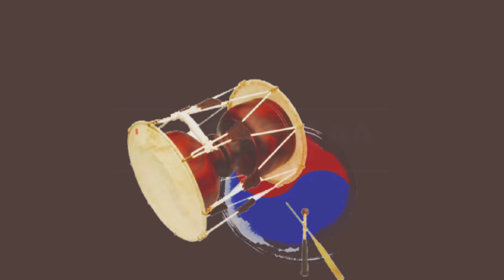굿거리장단으로 불러보는 창부타령 '공도라니'(전숙희제), [서행복의 알기쉬운 민요반주법] 창부타령 시리즈(12), 국악, 경기민요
굿거리장단으로 불러보는 창부타령 '공도라니'(전숙희제), [서행복의 알기쉬운 민요반주법] 창부타령 시리즈(12), 국악, 경기민요,  Korean folk song of Seo, Haengbok, 韓國民謠

서행복과 선생님과 함께하는 알기쉬운 민요반주법 코너입니다. 이번 회에는 창부타령 시리즈 열두번째 시간으로 창부타령 '공도라니'를 굿거리장단을 통해서 배워봅니다.

- 민요교재 구입하기 : 15,000원(발송비 포함), 농협 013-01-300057, 한국국악교육원